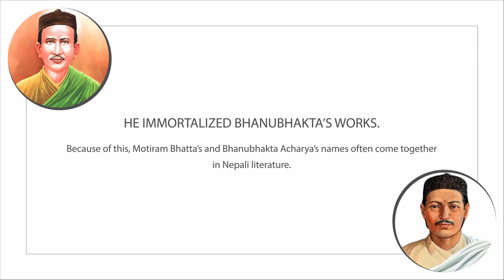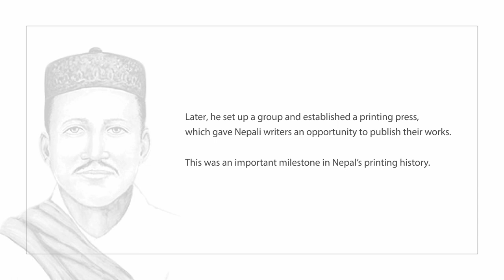Motiram Bhatta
Motiram Bhatta or was a Nepalese poet, born in Kathmandu, Nepal in 1866. His contributions has helped shape Nepali language to the level that it is in today.